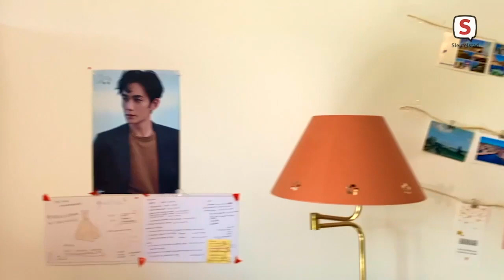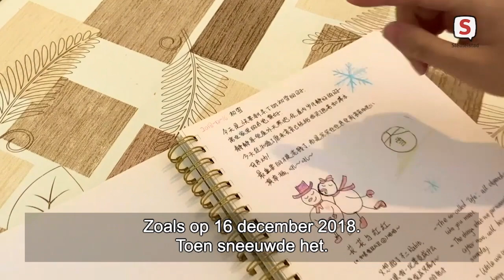Hello Leiden - episode 5 (5 juni 2021)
Share your opinion and help us improve it Thanks!

EN - ‘Hello Leiden’ is the English-language talk show on Sleutelstad to share stories of foreign nationals living and working in Leiden to connect, communicate and break stereotypes.

The 5th episode of ‘Hello Leiden’ is about two Leiden residents from the United States and China. Presenter Zamira talks with Alysson and Hongxia about mindfulness, e-health and geopolitics.

NL - ‘Hello Leiden’ is de Engelstalige talkshow op Sleutelstad om verhalen te delen van buitenlanders die in Leiden wonen en werken om te verbinden, te communiceren en stereotypen te doorbreken.

De 5de aflevering van ‘Hello Leiden’ gaat over twee Leidse inwoners uit de Verenigde Staten en China. Presentatrice Zamira praat met Alysson en Hongxia over mindfulness, e-health and geopolitiek.

Share your story?